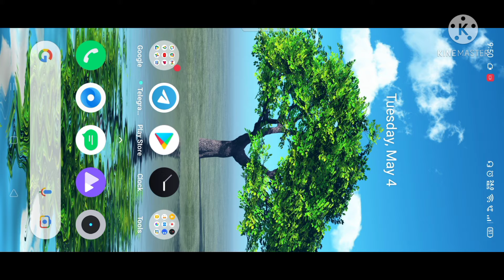the best way to irritate kaminey freinds😂😂😂|| angrey freinds reaction🤕🤕